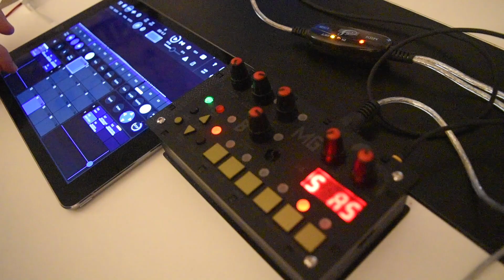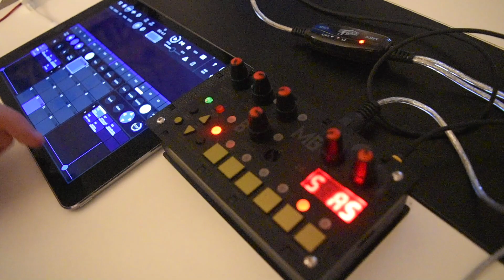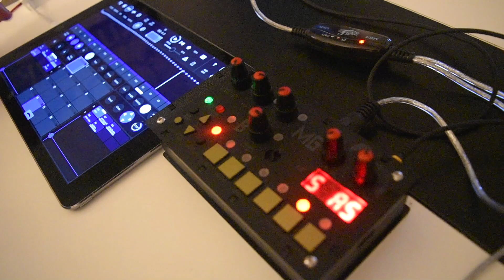microGranny's First Date with Modstep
I was on SuperBooth this year for creating video content. More gear news will coming soon.

Bastl Instruments Microgranny 2 is a hardware granular sampler. In this video i want to show the integration to Modstep App. In this jam I mapped the parameters with Midi CC to Modstep and I use only this X Y Pads. In a second date, I will use automation with Modstep and Microgranny. A template will be available in the next update of Modstep.

a great site for everything synth.